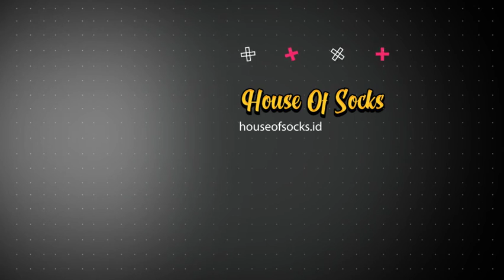KAOS KAKI KEREN SKATE BOARD / RETRO / PELANGI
Kaos kaki yang dibuat dengan mesin Eropa dan bahan baku dengan kualitas tinggi sehingga memberikan kenyamanan bagi penggunanya. Cocok digunakan untuk olahraga skateboard yang membuat aksimu semakin keren dan trendy.

Menggunakan material PREMIUM dengan bahan:
- Cotton, yang mampu menyerap keringat dengan cepat.
- Spandex, yang membuat elastisitas kaos kaki sangat baik dan pas di kaki pengguna.
- Nylon, yang membuat kaos kaki kuat dan awet.
- Elastic, mencegah agar kaos kaki tidak melorot.

All Size for Unisex

Cara Perawatan:
- Cuci pakai tangan dengan suhu maksimal 40°C.
- Jangan gunakan pemutih.
- Jangan dicuci kering.
- Jangan gunakan pengering mesin cuci.
- Jangan disetrika.

HUBUNGI CS KAMI : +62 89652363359